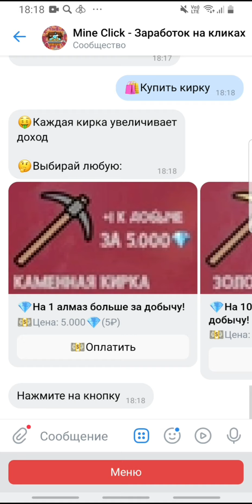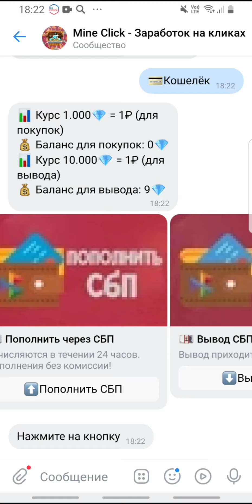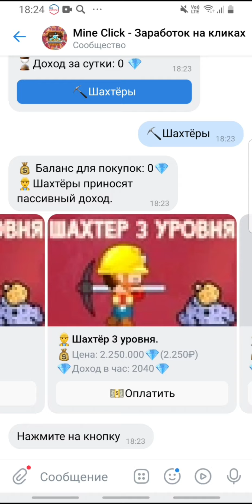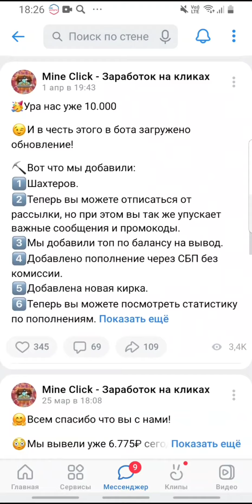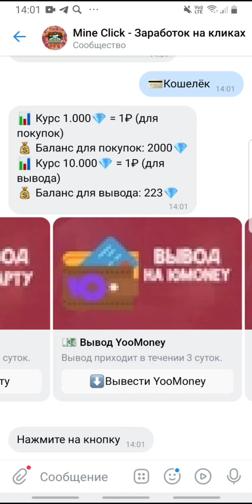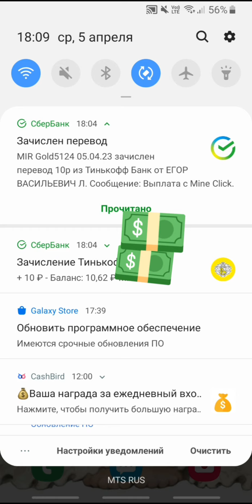ВЛОЖИЛАСЬ в MINE Click бот! Первые выплаты уже сегодня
(вложила 250р,вывела 27+25)

Вложила 100 р в бота нового Tik-Tok invest bot  в телеграм 2023
(пишите мне в телеграм)